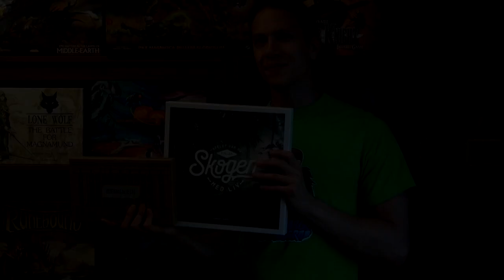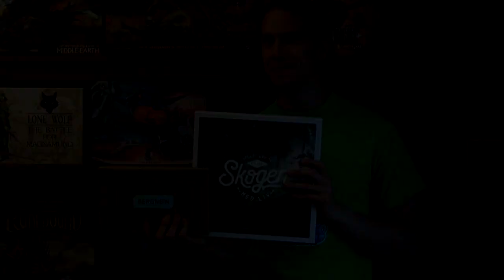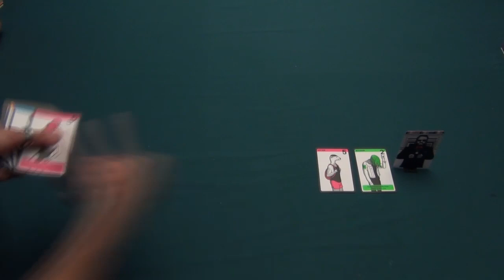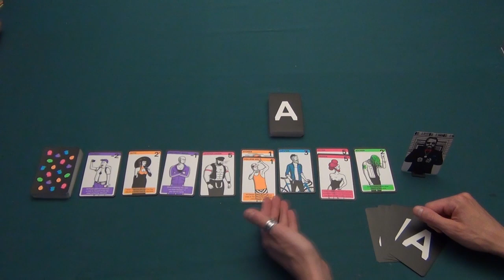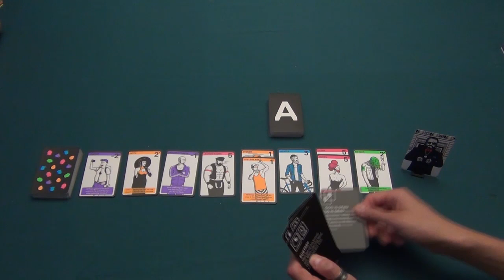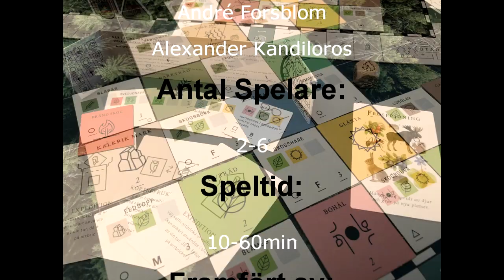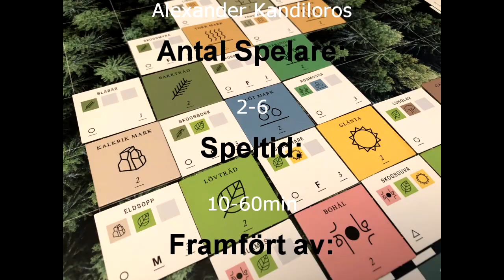Ninja Print 2: Skogen & Bergnein [ConraDargo Recenserar]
I denna temaspecial med spel från Ninja Print tar Tomas en titt på Skogen och Bergnein! I Skogen ska man fylla skogsplanen med liv genom att matcha olika element med diverse djur- och växtarter för att på så vis plocka poäng. I kortspelet Bergnein plockas det istället poäng på att agera dörrvakt till en tysk technoklubb, där man vill släppa in rätt typ av gäster bland de som står i kön!

01:07 - Genomgång Skogen
07:11 - Genomgång Bergnein
10:12 - Gemensam Slutplädering
14:50 - Slutplädering Skogen
20:58 - Slutplädering Bergnein
24:53 - Bildspel